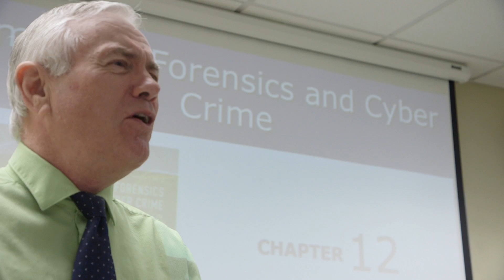Terence Inch - Criminal Justice YCP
Criminal Justice Professor Terence Inch uses his experience in the field to create an in-depth learning environment. To find out more about Criminal Justice at York College visit ycp.edu